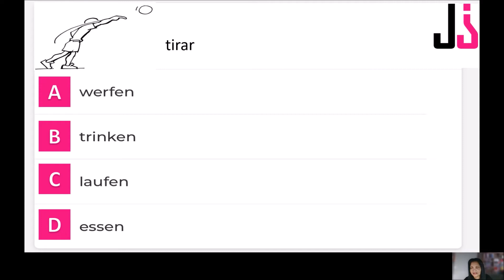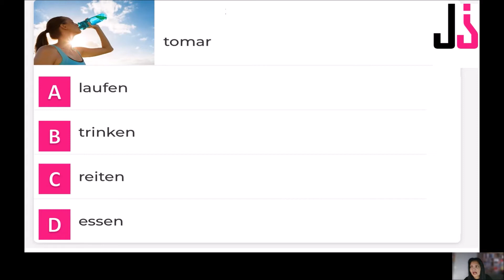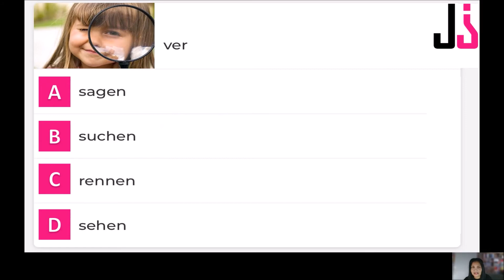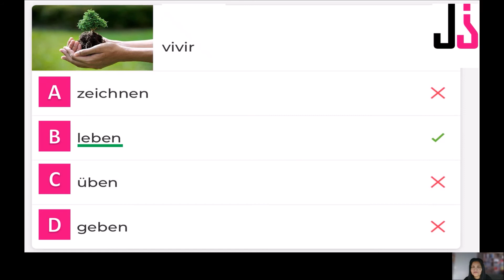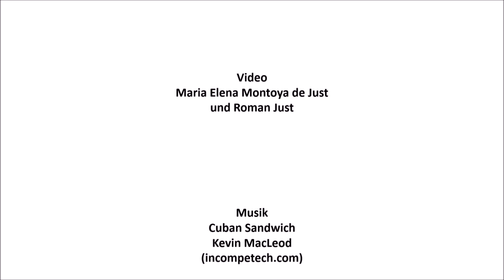Verben Quiz 6 Spanisch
Multiple-Choice-Quiz | Spanische Verben. Eine Quizserie von Just Spanish. Verbos como tener, tirar y muchos más.